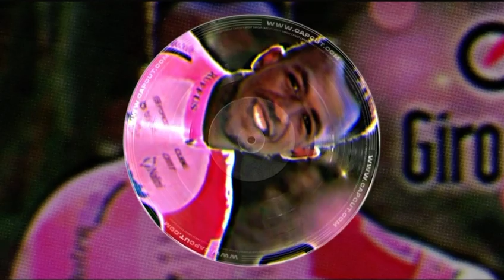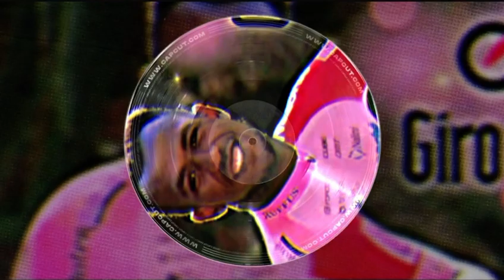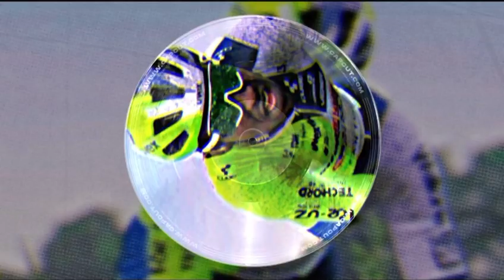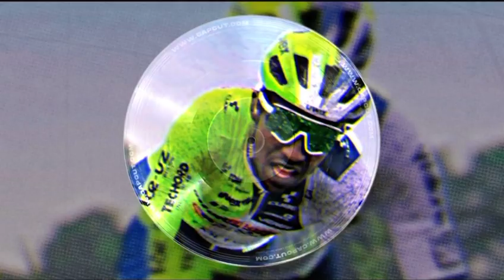ኣንበሳ ቢኒያም ግርማይ ሓበን ኣፍርቓ💪🏽💪🏽💪🏽💪🏽